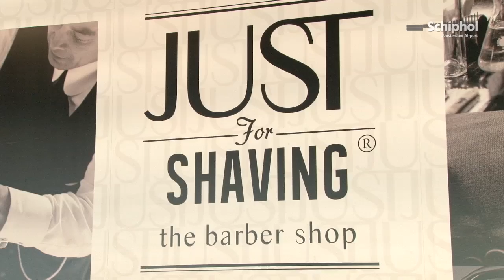Goed geschoren op reis op Schiphol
Bij 'Just for Shaving' kunnen reizigers zich door ervaren barbieren laten scheren in traditionele jaren '30 stijl. 'Just for Shaving' is te vinden bij de B/C corridor in lounge 1.